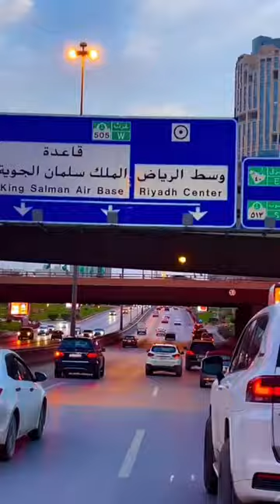poshto song whatsappstatus viralvideo shortvideo